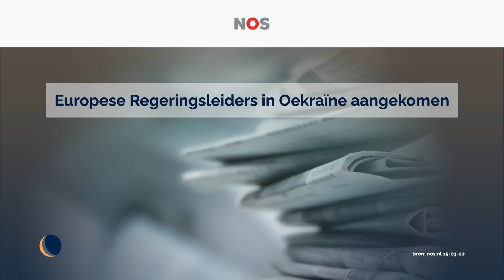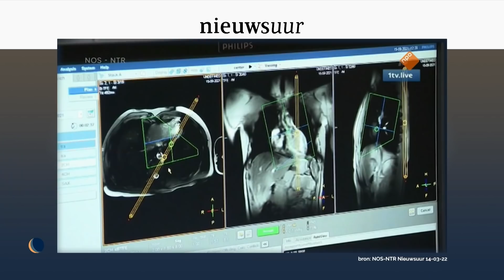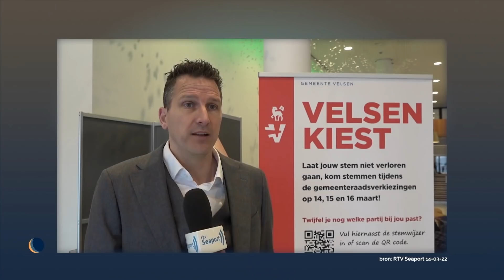Kritisch geluid in Rusland | Stembureaus | De Avondshow met Arjen Lubach (S1)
De maatregelen zijn straks verleden tijd, er was iets meer ruimte voor kritisch geluid op de Russische staatstelevisie en er wordt alles gedaan om mensen naar de stembus te krijgen.

Arjen Lubach duikt in 'De Avondshow met Arjen Lubach' via de waan van de dag langs inspirerende gasten tot op de bodem van het nieuws. Iedereen wil altijd van de waan van de dag naar verdieping. Arjen heeft juist extra veel zin in de waan van de dag.